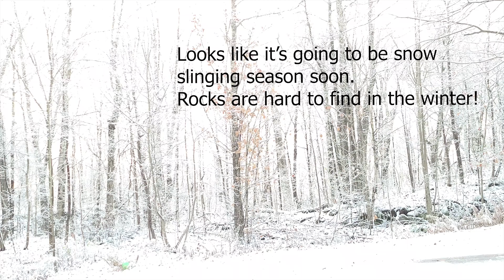Golf Ball Slinging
some cool shots I got while slinging golf balls